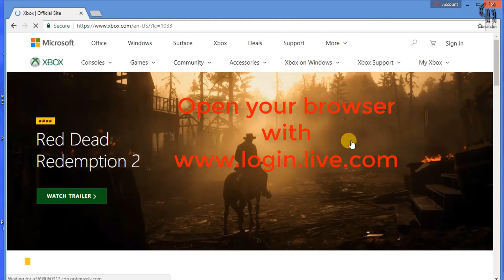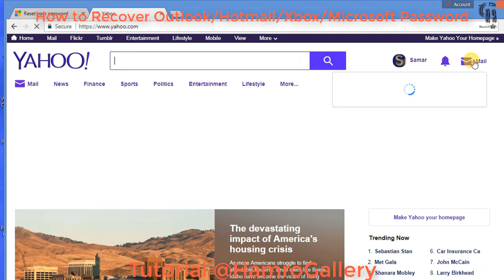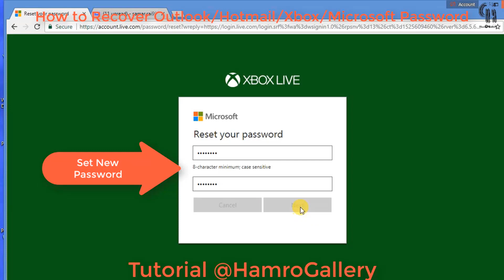How to Recover Outlook Account Password | Recover Xbox or Microsof or Hotmail Account Nepali Gyan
How to Recover Outlook Account Password | Recover | Xbox | Microsof | Hotmail | Account | in Nepali
Hello friends, Welcome, in this video I tutor about how to recover outlook/xbox/microsoft/hotmail account password easily in using mail account in Nepali.

In this Video I have Used:
Main Camera
Side Camera
Digitek 3-axis Gimbal
Tripod: Digitek
Microphone: Boya BY-M1
Caution
*** NepaliGyan is solo authorized to upload this video. Uses of this video on other channels is strictly prohibited, if found then, proper action will be taken . (Embedding to the websites is allowed)